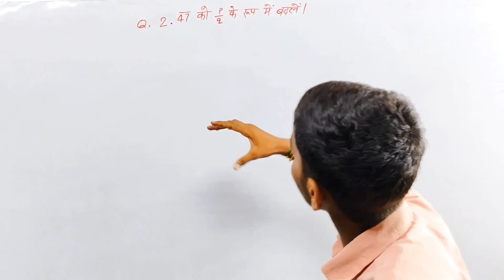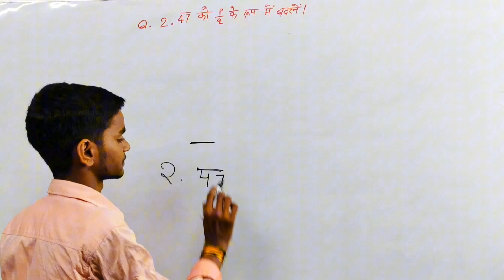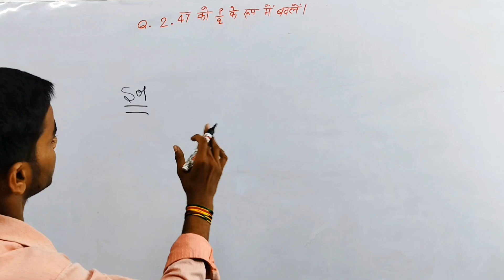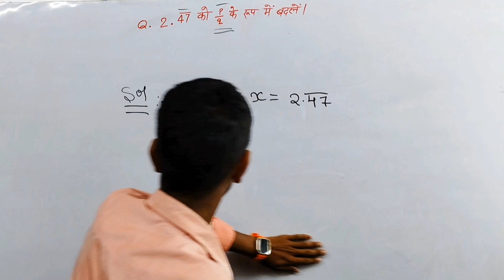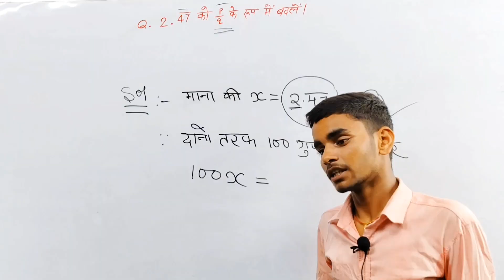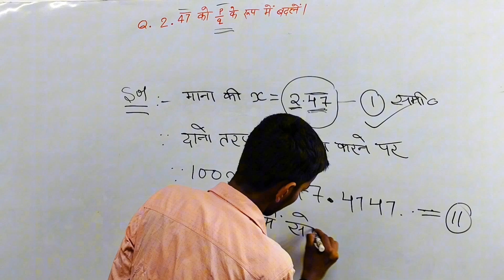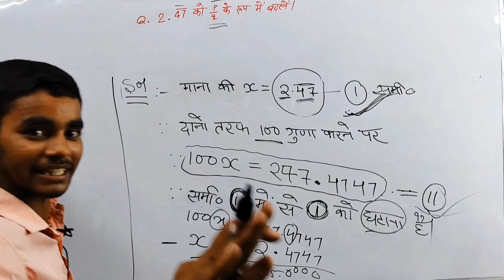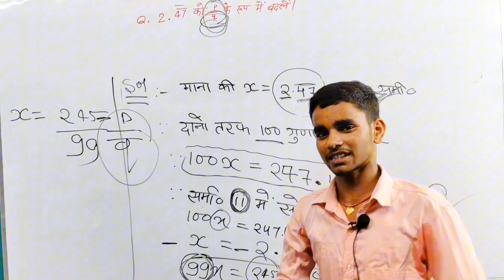Class 10th Math subjective question 2025 | math subjective question class 10 2025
class 8 maths pt - 1 exam question paper 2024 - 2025
pt - 1 exam maths class 8 question paper 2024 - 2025
up board class 10th important objective question
math subjective question class 10th
math subjective question class 10
2025 math ka vvi subjective question
math objective question class 10th
Class 10th vvi question 2025

Class 10n Math subjective question 2025 | math subjective question class 10 2025